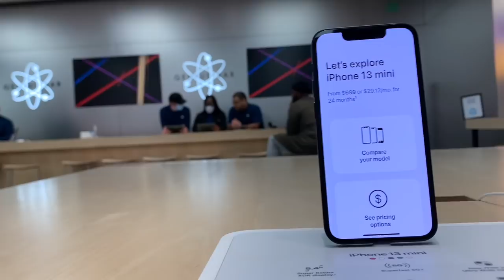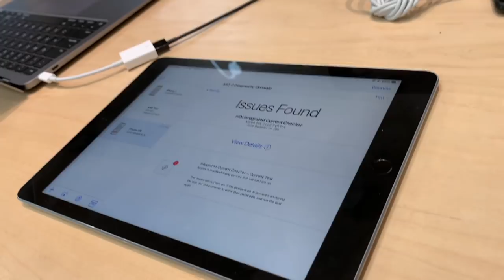BROKEN iPhone! 📲 Apple Store Vlog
Bernie's channel: Lil B Games

Mya's Instagram: myagoetz_

Mya's tiktok: myagoetz

Alayah's TikTok: alayahlmao